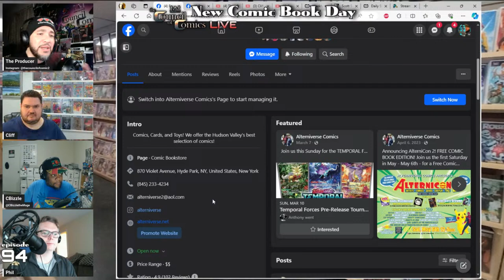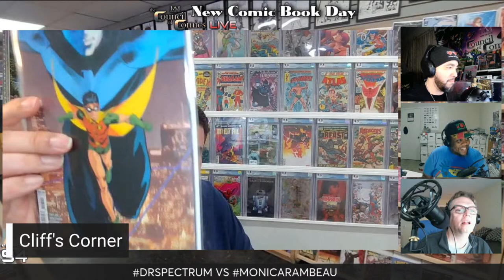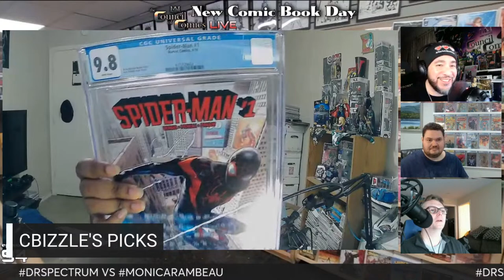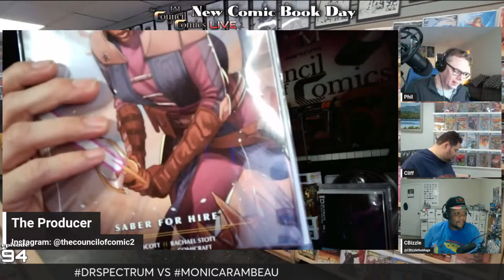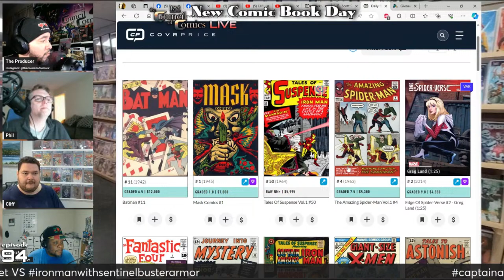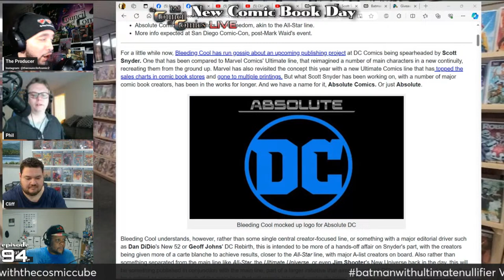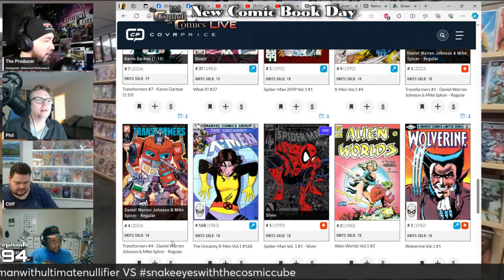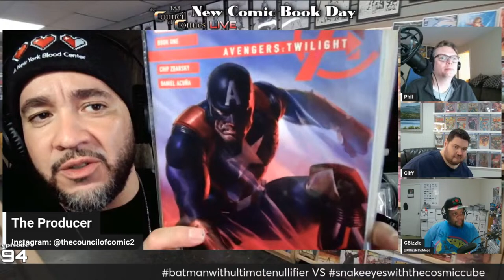NEW COMIC BOOK DAY! EPISODE 94 LIVE!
It's The World's Greatest Comicbook Show! Now LIVE! Join the Council as they go over all the books they got on NCBD! Plus Conversations and Fun!